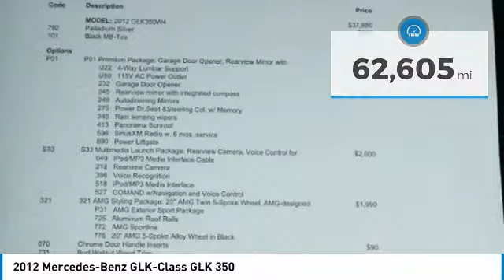2012 Mercedes-Benz GLK-Class GLK 350 Minnetonka Minneapolis Bloomington,MN 4683A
Sears Imports
13500 Wayzata Blvd

Fresh Trade! Must See!  4-Way Driver Seat Power Lumber Support, 8.5J x 20 ET 45 AMG Twin 5-Spoke Alloy Wheels, Aluminum Roof Rails, AMG Exterior Sport Package, AMG Sport Bodystyling, AMG Style Front & Rear Bumpers, Auto-Dimming Mirrors, Enhanced Voice Control, Fully automatic headlights, Garage Door Opener, Heated Front Seats, Integrated Compass, iPod/MP3 Media Interface Cable, iPod/MP3 Media Interface Package, LED Daytime Running Lamps, Leather Upholstery, Multimedia Package w/Single Disc, Navigation System, Power Liftgate, Power Steering Column w/Memory Package, Power Tilt/Sliding Panorama Sunroof, Premium 1 Package, Radio: 40GB COMAND w/Navigation/Single CD/DVD, Rain Sensor Windshield Wipers, Rear-View Camera, Rear-View Mirror, SIRIUSXM Satellite Radio. Recent Arrival!brbrbrAwards:br  * JD Power Dependability Study   * 2012 IIHS Top Safety Pick 2012 Mercedes-Benz GLK 350 4MATIC